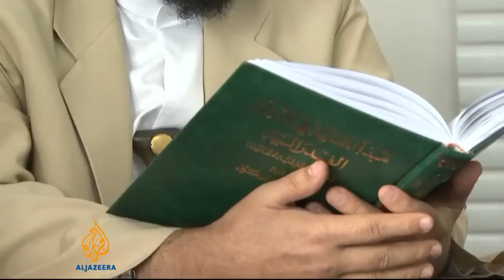Yemeni cleric denies US "terrorist" allegations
A Yemeni cleric accused by the United States of being a terrorist is denying all charges.
He says he is being targeted simply because of his opposition to American drone strikes in Yemen.
Al Jazeera's Mohamed Vall reports from Sanaa.